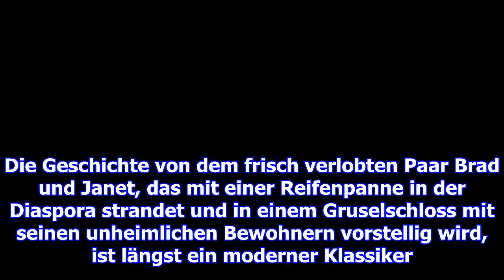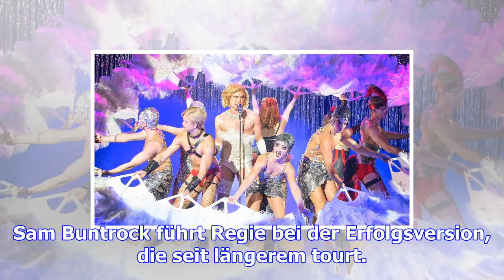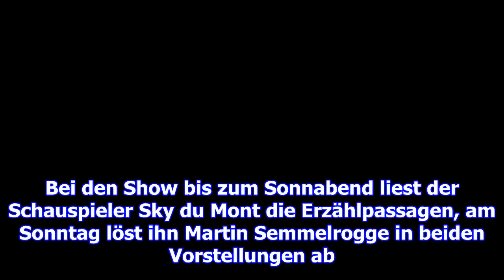"rocky horror show" mit sky du mont im mehr! theater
In Mieder, aber alles andere als bieder: Der blondierte Schlossherr Dr. Frank ‘n’ Furter (M.), bevor...